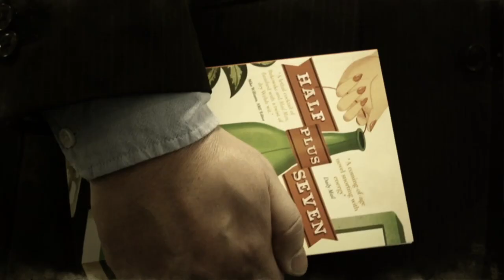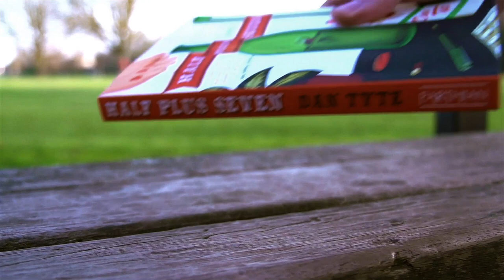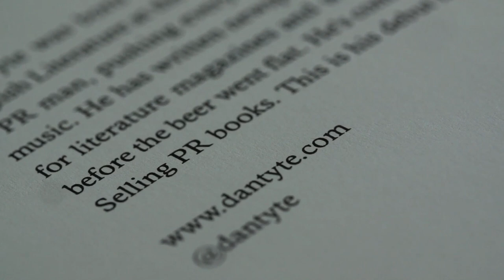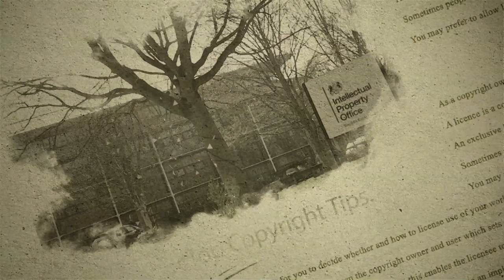CASE STUDY: How do I protect the copyright in my book? DAN TYTE AND PARTHIAN BOOKS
Author Dan Tyte and publisher Parthian Books give guidance on how to protect copyright.

*IMPORTANT UPDATE: This video was created in 2016 and contains a reference to the work of Dylan Thomas, who died in 1953, still being in copyright. As of 1 January 2024, this is no longer the case as the duration of copyright for literary, musical, dramatic and artistic works is from the date of the creation of the work until 70 years following the death of the author.*